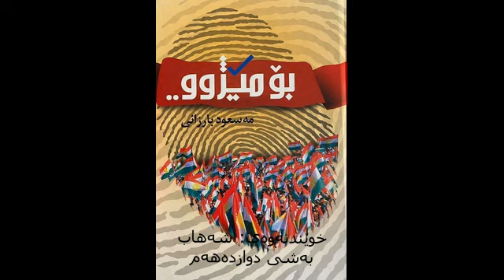بەشی دوازدەهەم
کتێبی بۆ مێژوو
نووسینی: مەسعود بارزانی
خوێندنەوەی: شەهاب